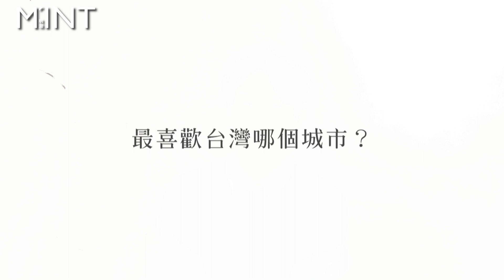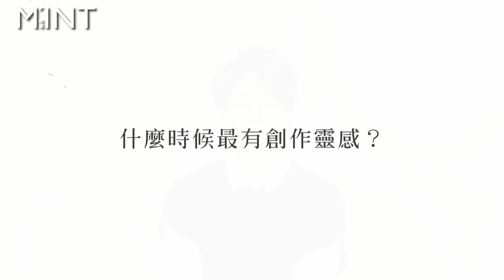[ENG SUB] 230120 楊宇騰 Yang Yuteng YU 30 Questions Interview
30 Questions with 楊宇騰 YU!

Subs by @toyfoxess on Twitter.